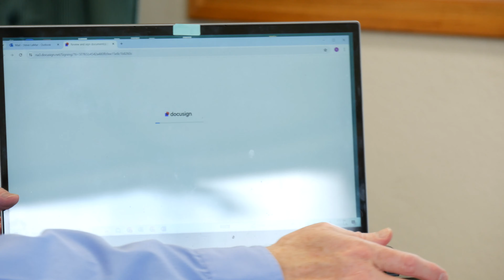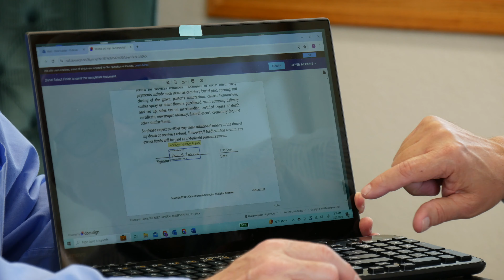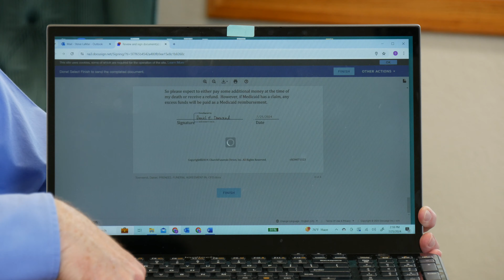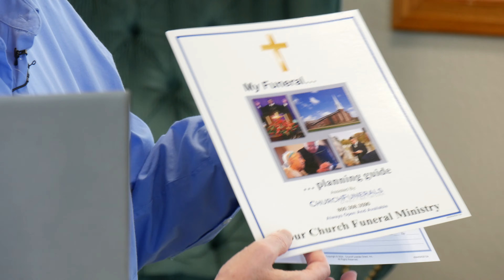Second Interview Presentation